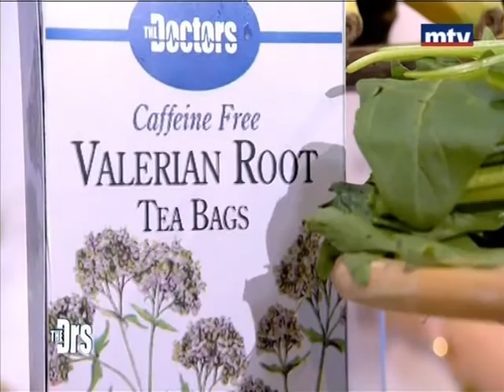Dietitian Carmen Ghantous- The Doctors Lebanon - MTV- Carmen's Diet Clinic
Registered Dietitian Carmen Ghantous talking about the best and worst food to eat at night -The Doctors Show on MTV Lebanon.
Carmen's Diet Clinic Facebook page